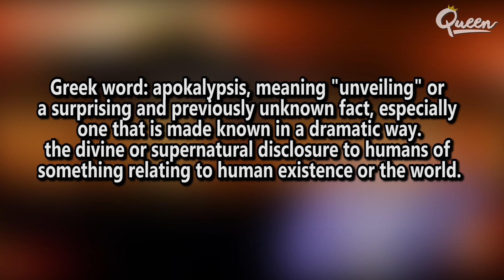What Element 115 REALLY Is & Where It Comes From "Revelations" Trailer Secrets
Here is some speculation about what it all means and what inspired some of the zombies story line and where Element 115 comes from.